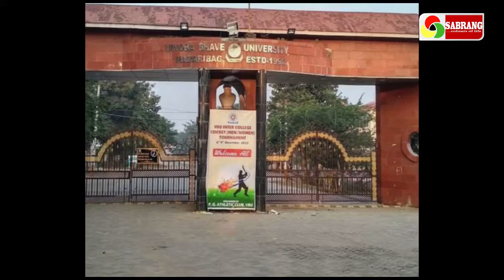फ़ास्ट खबर देखिये सिर्फ सबरंग पर